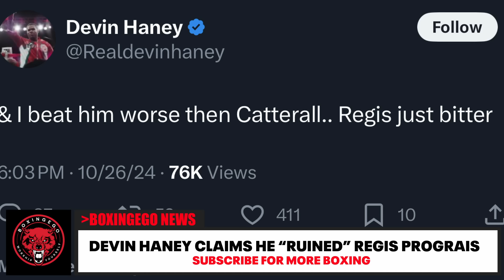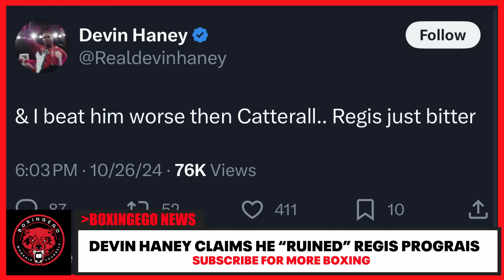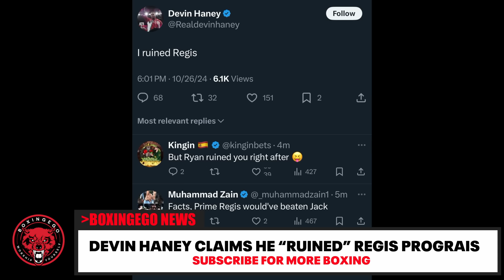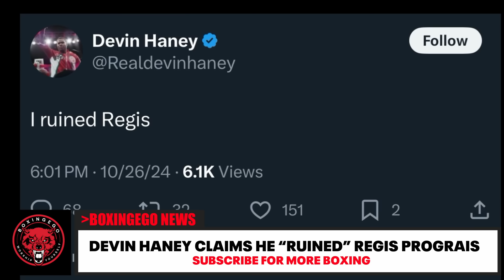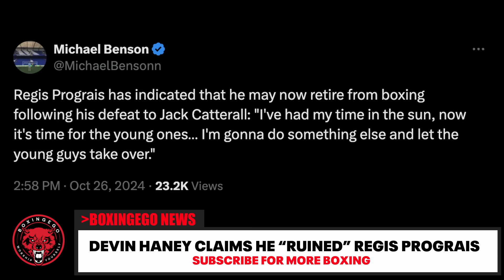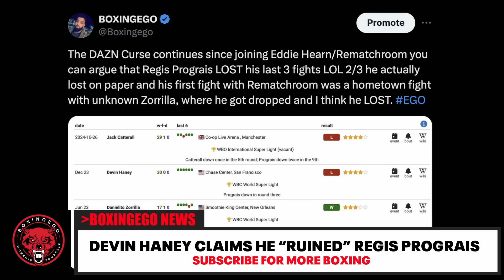Devin Haney's SHOCKING CONFESSION About Regis Prograis LOSS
Devin Haney takes credit for Jack Catterall's victory yesterday by saying he RUINED REgis Prograis by fighting him first! Devin Haney claims he is The Regis Prograis Mistake That Cost HIm Everything!

Boxingego is your go-to spot for all things boxing, dishing out daily videos from the thrilling world of boxing. Besides boxing, we also dive into some MMA and cover all kinds of combat sports! This channel is all about giving you, the boxing fan, everything you need—from the latest breaking news to detailed breakdowns and cool opinions on both boxing and MMA. We want to keep you in the loop and entertained with all the combat sports coverage you crave.